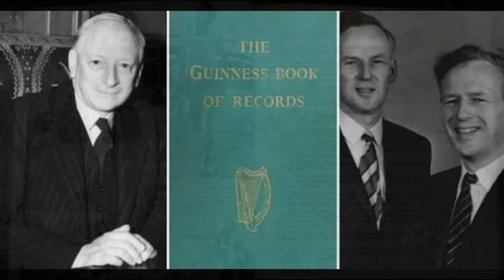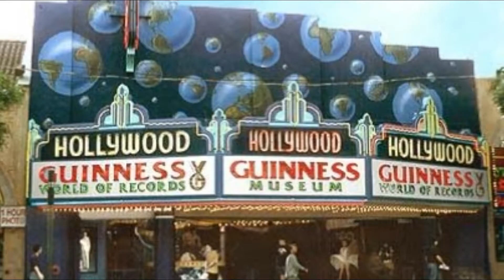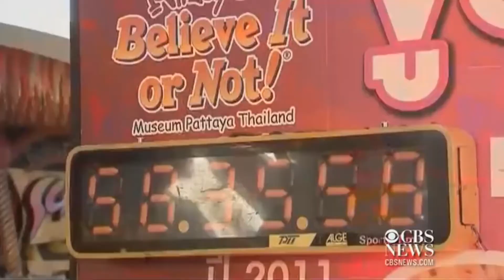மிரள வைக்கும் வினோதமான உலக சாதனைகள் | CRAZIEST GUINNESS WORLD RECORDS - Part 1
Guinness World Records, known from its inception in 1955 until 2000 as The Guinness Book of Records and in previous United States editions as The Guinness Book of World Records, is a reference book published annually, listing world records both of human achievements and the extremes of the natural world. The brainchild of Sir Hugh Beaver, the book was co-founded by twin brothers Norris and Ross McWhirter in Fleet Street, London, in August 1954.

The book itself holds a world record, as the best-selling copyrighted book of all time. As of the 2019 edition, it is now in its 64th year of publication, published in 100 countries and 37 languages. The international franchise has extended beyond print to include television series and museums. The popularity of the franchise has resulted in Guinness World Records becoming the primary international authority on the cataloguing and verification of a huge number of world records. The organisation employs official record adjudicators authorised to verify the authenticity of the setting and breaking of records.

This video is PART-1 of the unbreakable guinness record holders list.
1. Stretchiest skin
2. Widest mouth
3. Longest kiss
4. Longest finger nails
5. Most teeth in mouth

1. Script and voice - Ganesh
2. Editing - Aravind